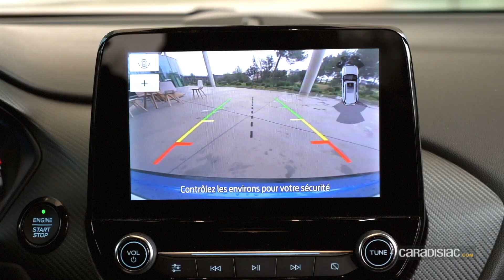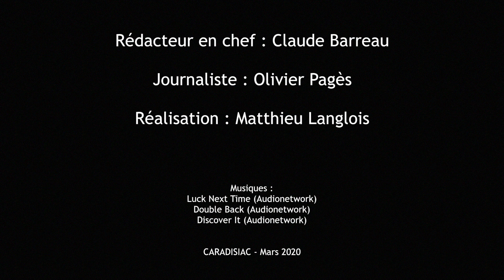Comparatif - Peugeot 2008 VS Ford Puma : duel de félins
Ford est présent sur le segment des SUV urbains depuis 2014 avec l’Ecosport. Pour essayer de s’imposer dans ce segment, la firme à l’ovale lance le Puma. Premier duel face à l’une des références de la catégorie : le Peugeot 2008.